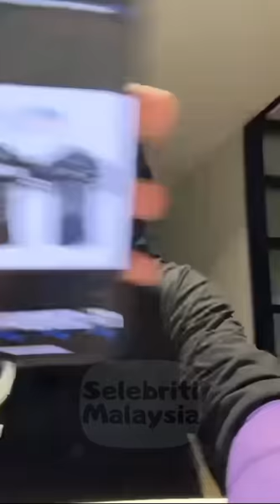Shila Amzah || Penjelasan Isu Rumah.. Sha Dah Stress Ditanya Tentang Drama Rumah